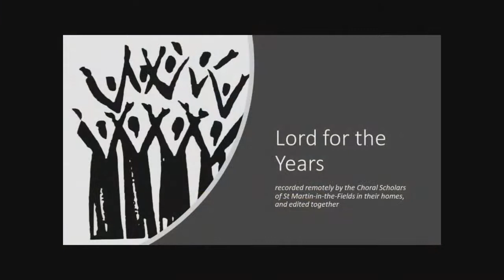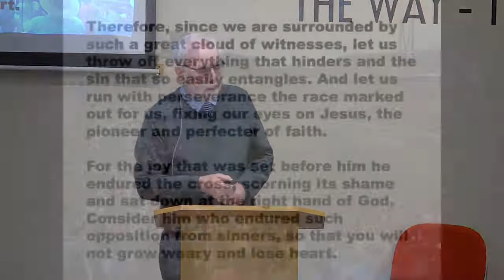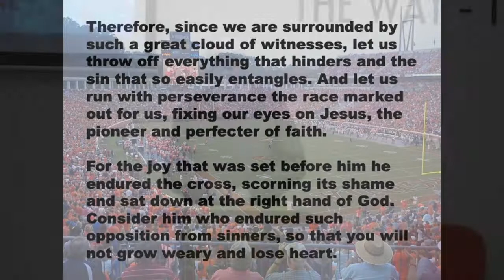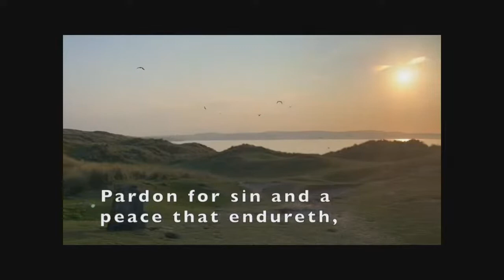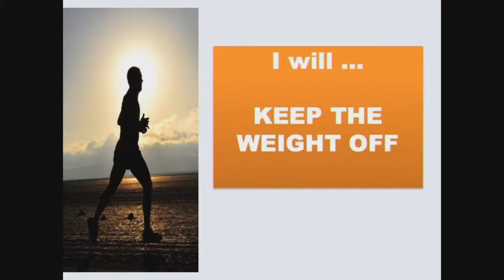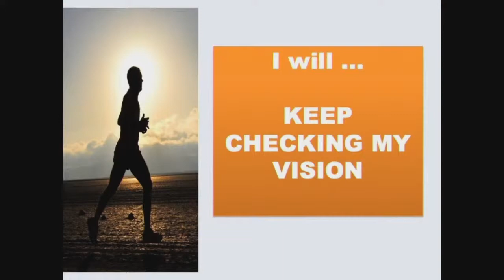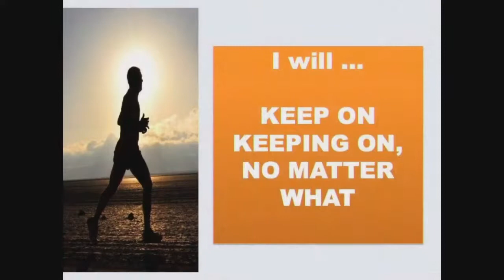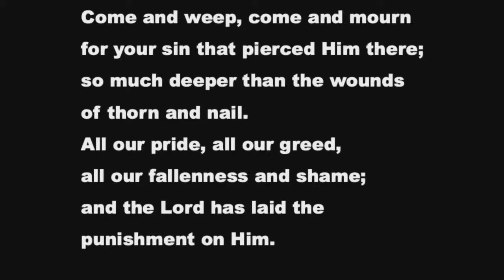All-Age Video service/sermon #41 - 3/1/21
Welcoming Remarks by Alistair McCann
Video Song: “Lord for the years”
Prayer by Alistair McCann
Kids Spot: Alistair & David McCann
Bible Reading: Hebrews chapter 12 verses 1-3
Video Song: “Great is thy faithfullness”
Video Song: Action Version: “Great is thy faithfullness”
Message: 'Three new year resolutions for Christians' - Hebrews chapter 12 verses 1-3 - sermon by Alistair McCann
Communion led by Alistair McCann
Benediction.